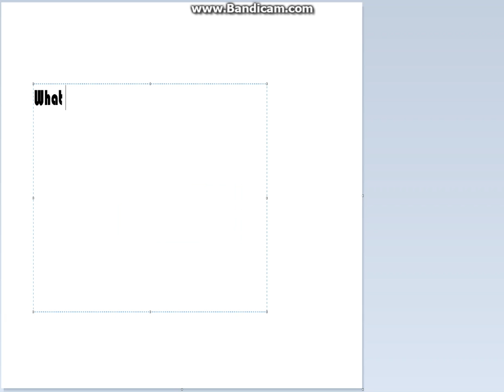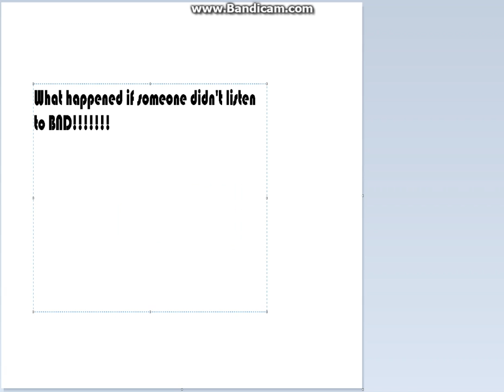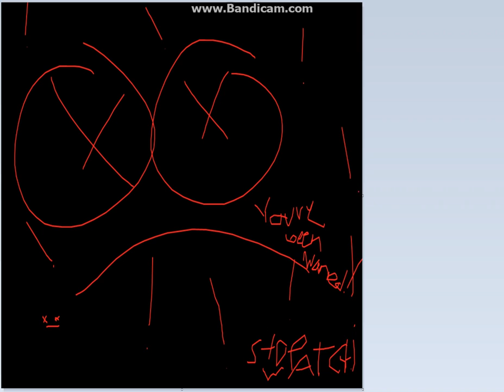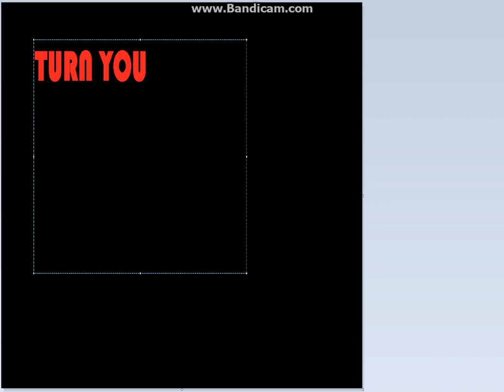BND Logo Error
Sorry about the sound quallity!!! I still need to find the right sound!!
THE VIDEO RESOLUTION SUCKS!